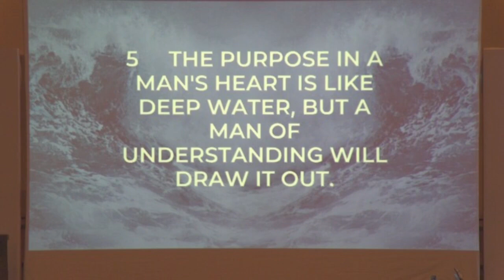Depth of your Heart | Sunday Gathering | First Baptist Deland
As we gather to praise and worship our Lord and Savior through music and prayer and the study of God's Word, we invite you to come and be a part of what God is doing in the life of this church.

First Baptist DeLand meets every Sunday at 9:30am and Wednesday at 6pm | Rising to be God's Church for DeLand, Florida.